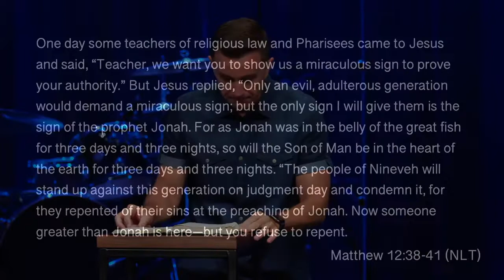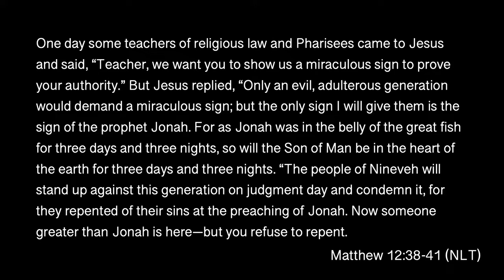Running Man | Chris Emmitt | Week 1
Most of us don’t run the risk of being thrown into the ocean and swallowed by a giant fish. But all of us have turned away from God’s direction, whether directly or subtly, at some point or another. Next time God says “Go,” don’t say “No.”
Intro - 00:00

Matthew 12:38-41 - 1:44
Life 360 app - 4:11
Jonah 1:1-17 - 6:46
When God says “Go” don’t say “No” - 10:47
Jonah 1:3 - 11:50
Are you running to or from God? - 12:17
Goose Story - 14:27
Jonah 1:12 - 18:55
Are you concealing or confessing your sin? - 19:45
Kids cleaning their rooms - 21:49
Turn back to God! - 23:59
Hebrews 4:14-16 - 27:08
“Depth of Mercy” by Charles Wesley - 28:43